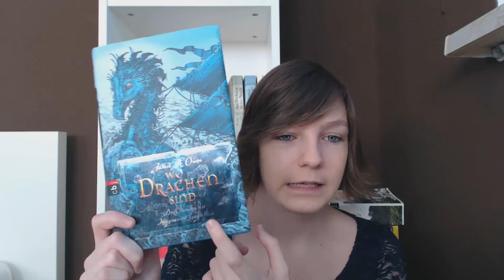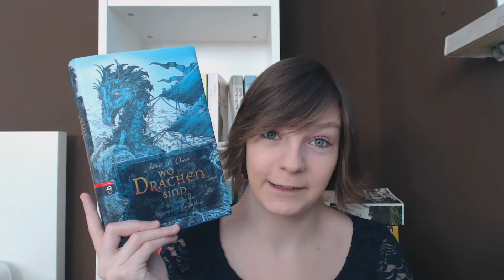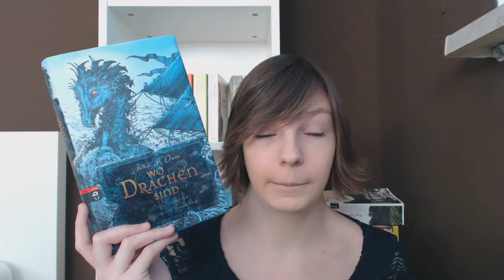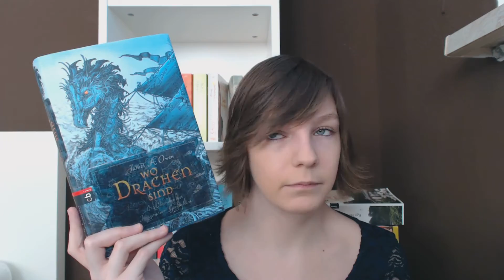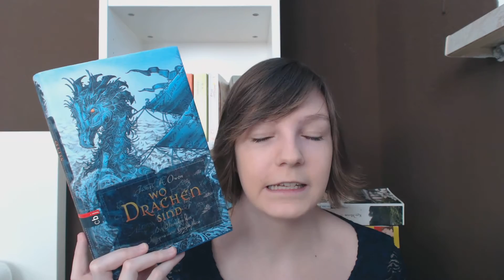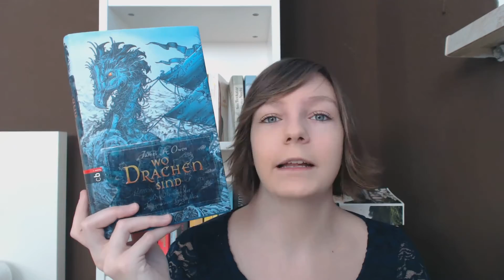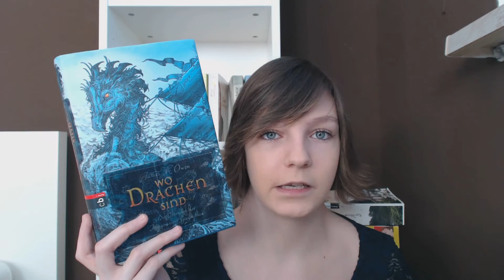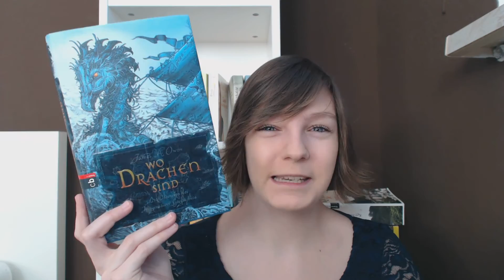Ankündigung! +" Wo Drachen sind" von James. A. Owen - Rezension (OHNE Spoiler!)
Heute gibt es wieder eine Rezension (OHNE Spoiler!!) von mir und vorweg zwei kleine Ankündigungen.
Am Mittwoch kommt ein Auswertungsvideo zu meiner Meinungsumfrage und alle die mir weiter geholfen haben bekommen eine Überraschung!

Ich hoffe ihr lest "Wo Drachen sind" und mögt es genauso wie ich. Schönes Wochenende und bis Sonntag!

Lovlybooks: Booksy Page
Tauschticket: ReaditT